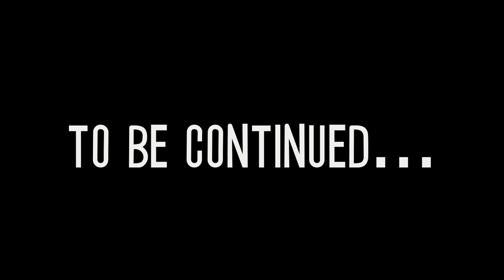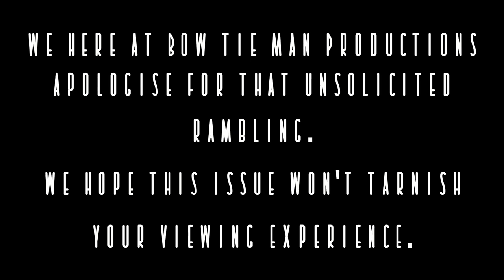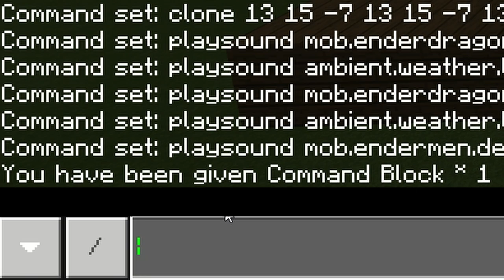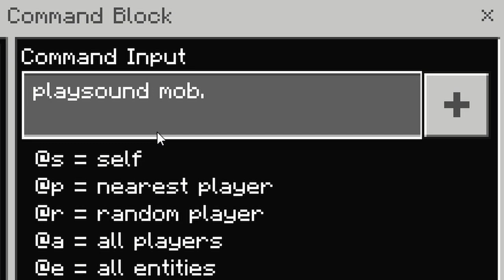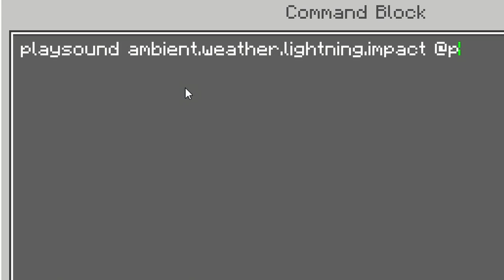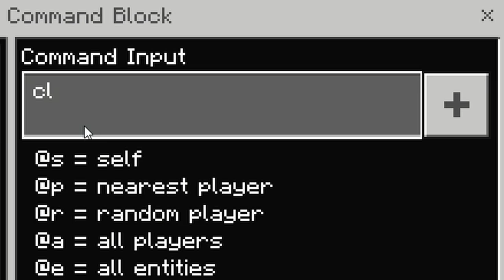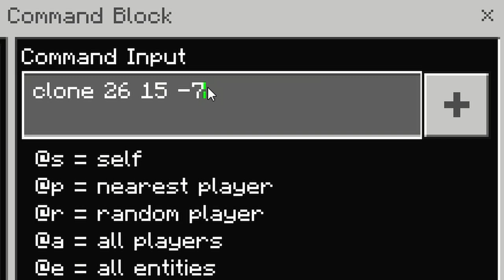Minecraft PE JUMP SCARE DEVICE! (PE/Xbox/Windows10/Switch)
Arrrrgggghhhhh!.. ok maybe not, but here is a great way to entertain yourself and scare your friends! A fantastic Jump Scare Device for Minecraft Bedrock Edition (PE/Xbox/Windows10/Switch)

Texture packs: Faithful 32x32 and Code Crafted (I have edited the packs slightly to change the ui etc)